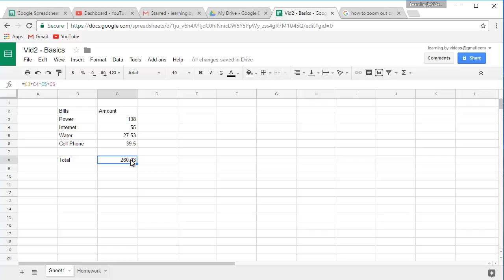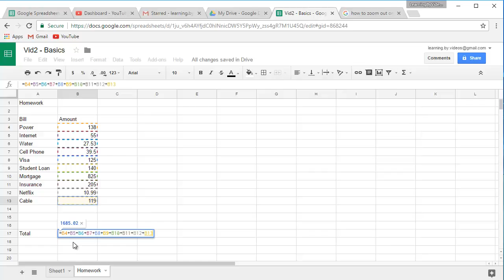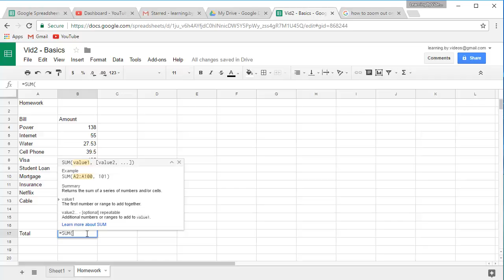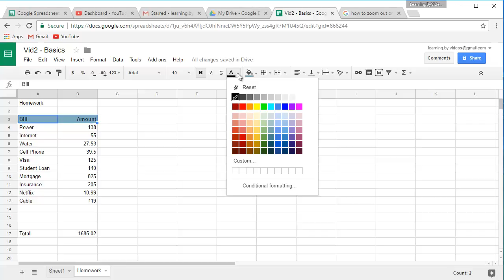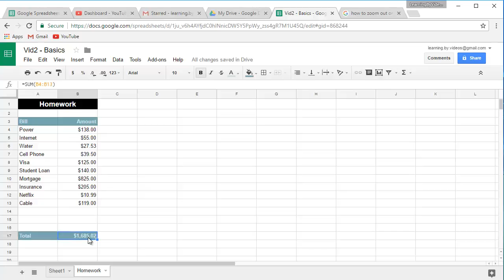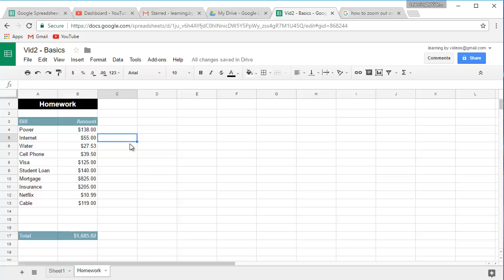Google Spreadsheet - Sum and formatting - 003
We solve our homework, explore the SUM function and do some text and number formatting.